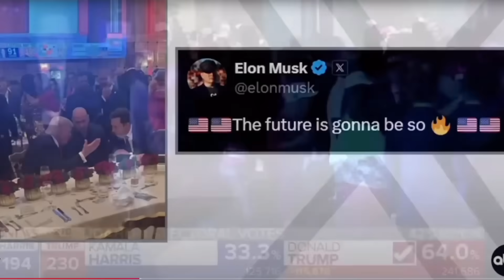Watch ABC NEWS go from EXCITED to DEVASTATED on Election Night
ABC News seemed a lot more excited before the election results started to come in

Eventually, the election was called for Donald Trump